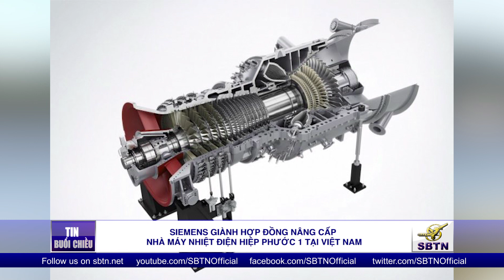Siemens giành hợp đồng nâng cấp nhà máy nhiệt điện Hiệp Phát 1 tại Việt Nam